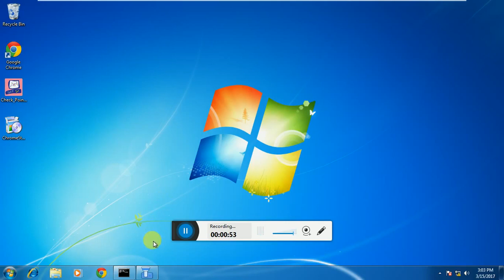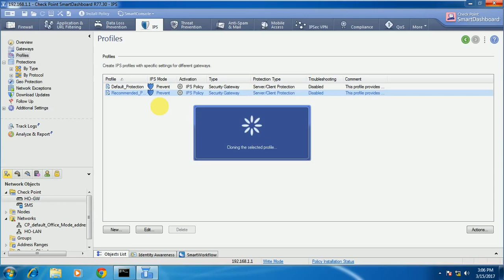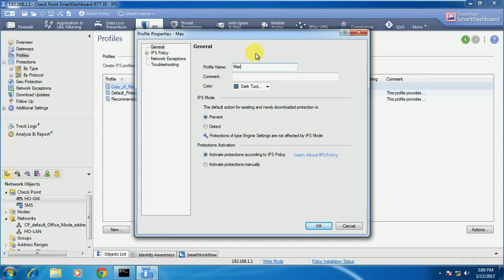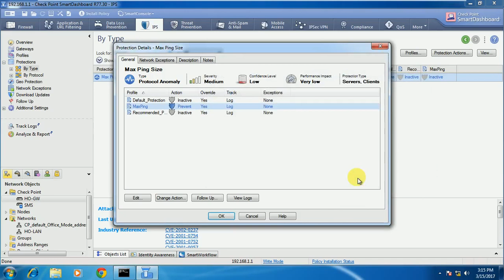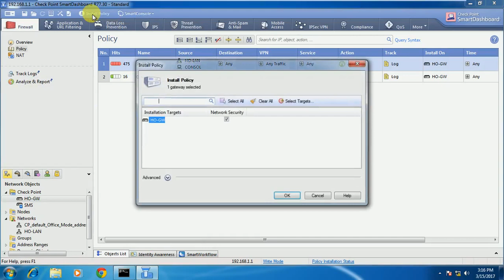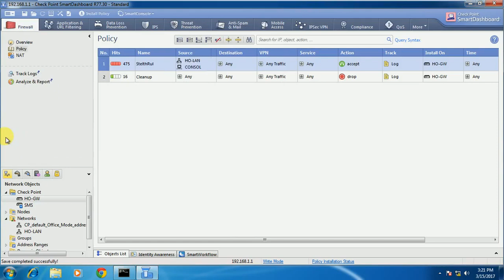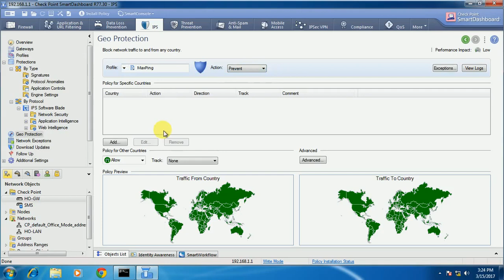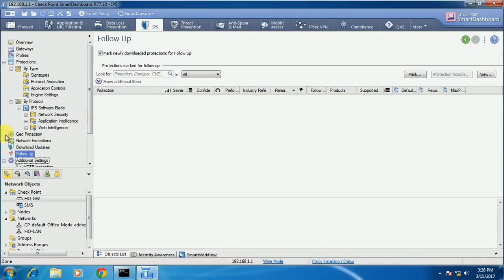Checkpoint IPS lacture